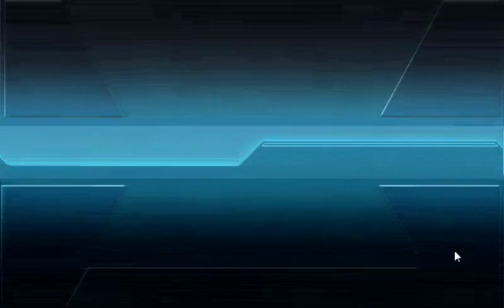KanColle Fall Event 2016 - E-4 Easy Battle [Boss Finale]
Actually.
When i realize it, i'm feel like put a overpower fleet to finish it in this final turn, but still need night battle afterall.

have try many time without support expedition, but always get major damage at Node " R" or " S ".